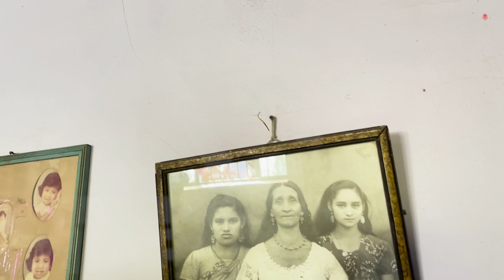Sobrevive Carnaval Zoque en Tuxtla Gutiérrez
El Napapok Etzé tiene lugar en los días previos al Miércoles de Ceniza; costumbristas recorren las calles de la ciudad y llevan este baile a los hogares que reciben a los contingentes.